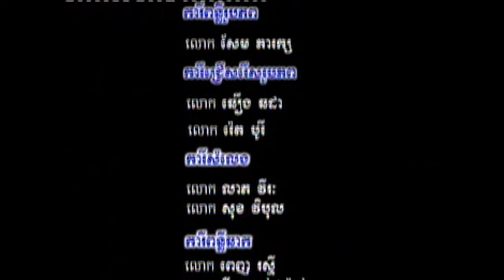Cambodia Law ប្រធានបទ: ស្ដីពី ស្រី​ ស្រា ល្បែង by Mr. Kea Eav ( គា អ៊ាវ )​​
ច្បាប់ជាអ្វី ?​​​​  Law is a system of rules that are created and enforced through social or governmental institutions to regulate behavior.[2] Law as a system helps regulate and ensure that a community show respect, and equality amongst themselves. State-enforced laws can be made by a collective legislature or by a single legislator, resulting in statutes, by the executive through decrees and regulations, or established by judges through precedent, normally in common law jurisdictions. Private individuals can create legally binding contracts, including arbitration agreements that may elect to accept alternative arbitration to the normal court process. The formation of laws themselves may be influenced by a constitution, written or tacit, and the rights encoded therein. The law shapes politics, economics, history and society in various ways and serves as a mediator of relations between people.